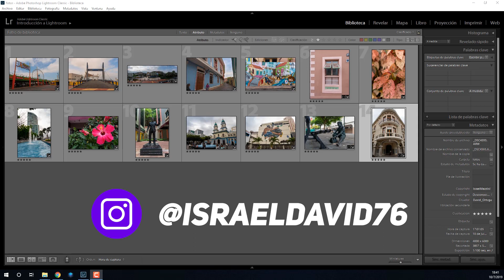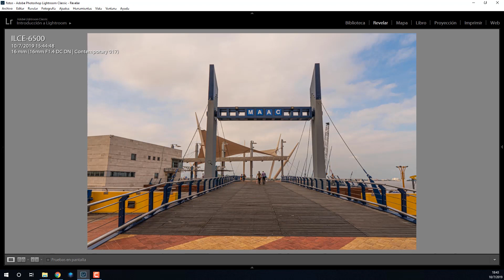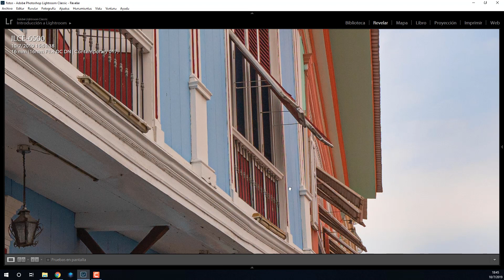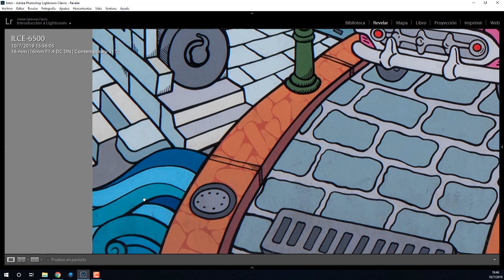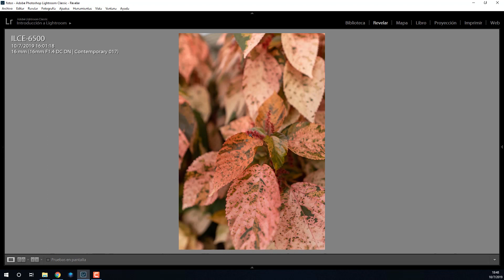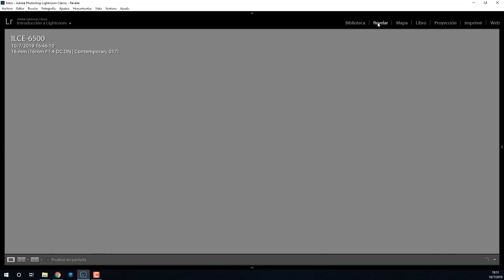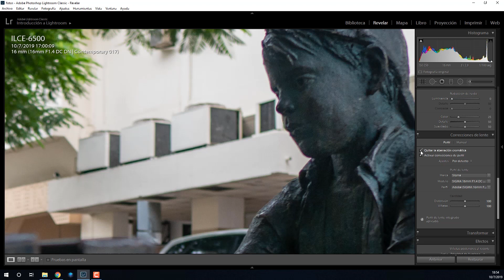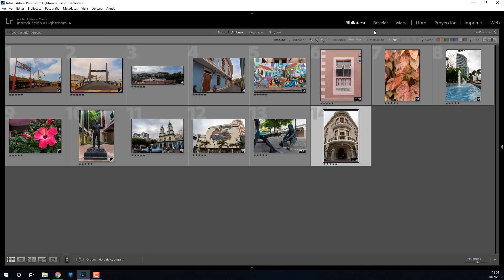Sigma 16mm 1.4 El mejor lente para Sony a6000/a6300/a6500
Hola que tal hoy les he traído un vídeo sobre: si es verdad el mito sobre el Sigma 16mm 1.4. El mejor Objetivo para cámaras Sony.